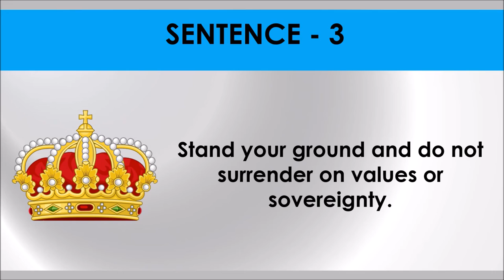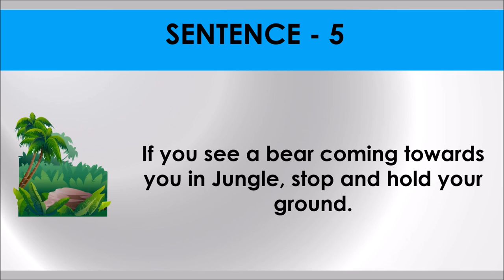STAND YOUR GROUND # Idiom 89 # Meaning and five sentences # SSC Words